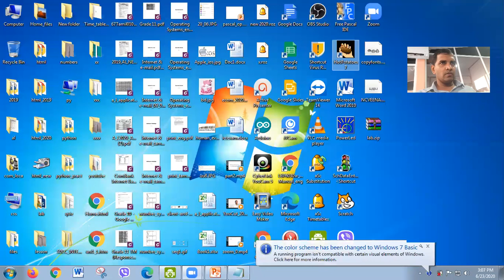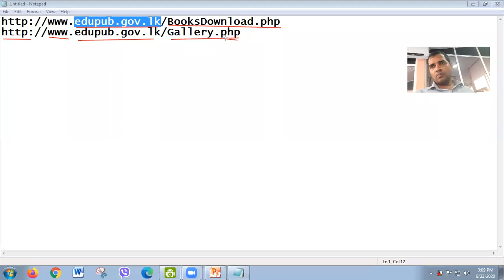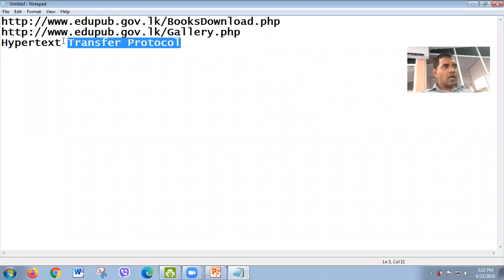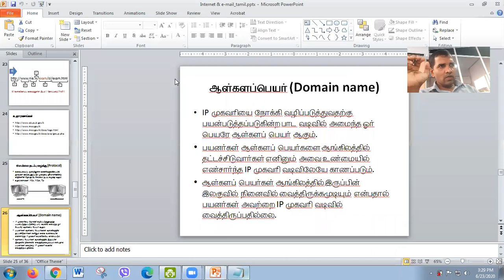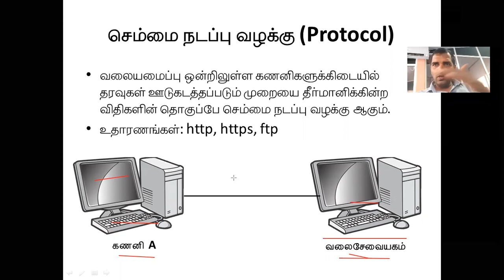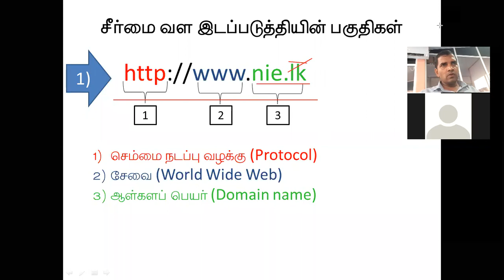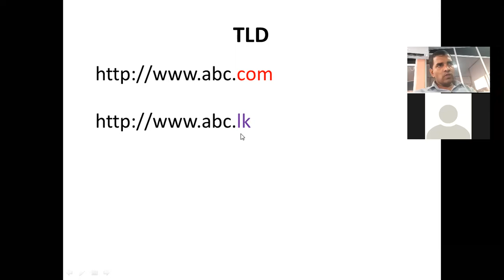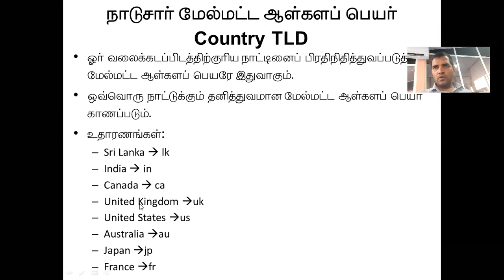Grade 11 (Tamil Medium) ICT - Internet & e-mail - Online Class - Part 4(23.06.2020)